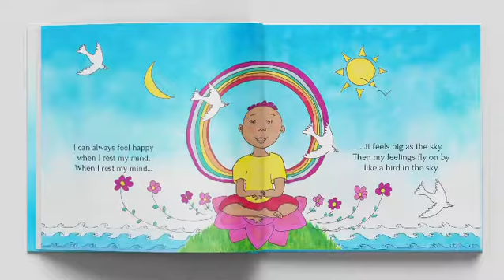‘My feelings fly on by like a bird in the sky’- author Ziji Rinpoche comments on ´Rest is Best!’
Author Ziji Rinpoche founder of the Short Moments Teaching comments on ´Rest is Best!’ book #5 of the BeginningMind series, to be released this month.

The metaphors in our Dzogchen books for kids were passed down from one teacher to another like a chain of golden mountains. Our lineage is called Dzogchen and it passed from Dudjom Rinpoche and Thuksey Rinpoche to Wangdor Rinpoche and then to Ziji Rinpoche.

´I can always feel happy when I rest my mind. When I rest my mind it feels big as the sky. Then my feelings fly on by like a bird in the sky.’ - ´when a bird flies through the sky, it leaves no trace. It spontaneously disappears on the horizon or out of the field of view. Similarly all the points of view spontaneously self release in the view.´ - Ziji Rinpoche commenting on pages of ´Rest is Best!’, Interview on Dzogchen for Kids with Lama Lena  @lamalenateachings on 27 Feb 2021

Through learning about the fleeting nature of their thoughts and emotions, children learn to get acquainted with mind itself in which each thought self releases, like a bird in the sky. When allowing all feelings to fly on by, children access wellbeing, happiness and learn to tap into their innate peace and wisdom to know what to do and how to act in each situation.